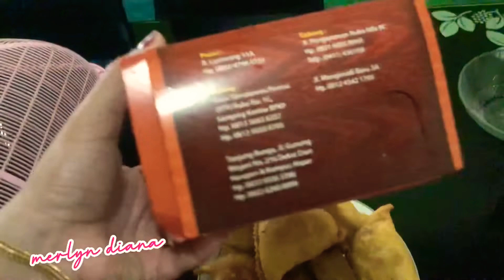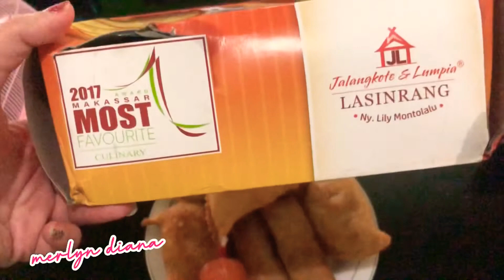Jalankote & Lumpia Lasinrang by Ny.Lily Montolalu Sejak 1985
Terima kasih sudah meluangkan waktu mengunjungi Video ini...
dan kalau kalian suka bisa LIKE atau COMMENT di video ini atau SHARE di social media yang kalian punya.
Dan yang paling penting, jangan lupa BAHAGIA ya gaeesss...

Terima kasih,,,, 🙏 ❤️